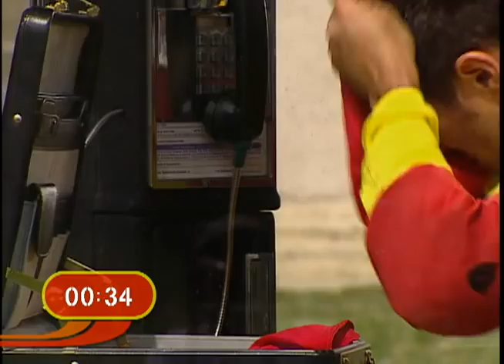The People's Champion - Ep.6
Contestants slide across ice nude, race down stairs with a baby stroller, shoot someone with an automatic tennis ball machine, throw a cell phone, dress as a superhero in a phone booth, fill a shot glass with spit, and race to remove their bras.